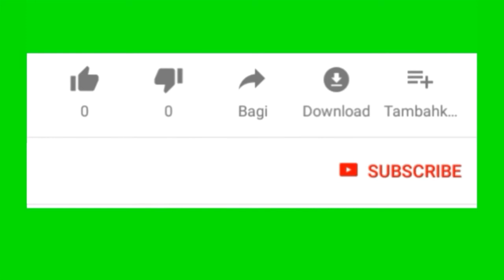Happy happy Rose and other small monkey happy play ground / Monkey Post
Happy happy Rose and other small monkey happy play ground.

* Amari Group*
-Marcus is big male monkey best friend with Brutus in the group, now being a King after A chap.
-Chimo big male monkey now he left from group join with invader ( Amber Group ),
-Maria mother monkey of Kari and baby Aiden (M) Missing, and  new born Maddix (M)
-Popeye is female monkey with one eye, she had two son Olive(missing) and Sweet Pea(M), Polly (dead by accident) and new born baby name Polino (M)
-Ashly female monkey pigtail, she always play with baby just new born,
-Jill is daughter of Amari,she has one baby Brutus JR(M)
- Merry is femal monkey had one hand,she is mother of SaSa (F) Drew (M) Joey(M) Sherri(F) and new born Maci (F)
 -Dana is young female monkey had one baby Donny,
- Tima is old monkey in group,she is mother monkey heather(dead accident) and Timo(M)
- Donkey old king of Amber group now he lost power and came to join with Amari group
- King Kong is big man monkey after Donkey he follow Donkey to join Amari group.
- Jessie is orphan girl live without mom daughter’s SaSa ( SaSa is missing)